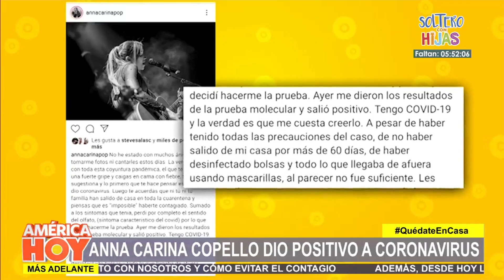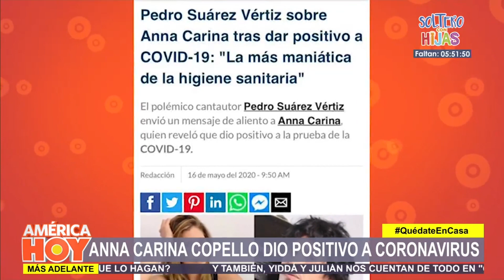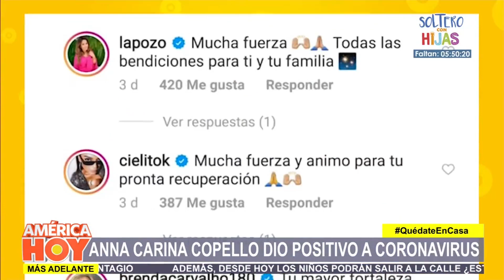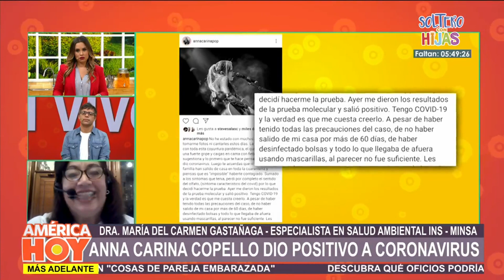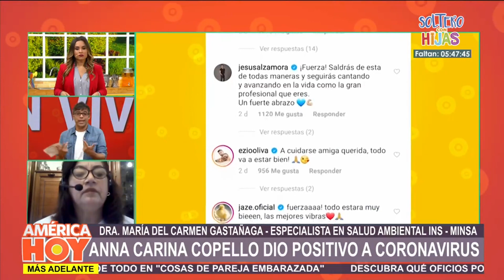Anna Carina Copello dio positivo al Covid-19: ¿Cómo se contagió si nunca salió de su casa?